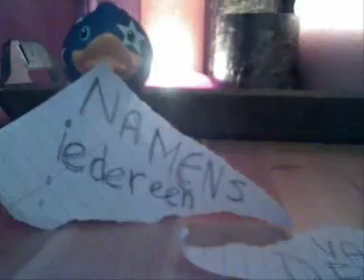Jingle ducks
Gemaakt door; Carlijn. Met dank aan; Nilda!